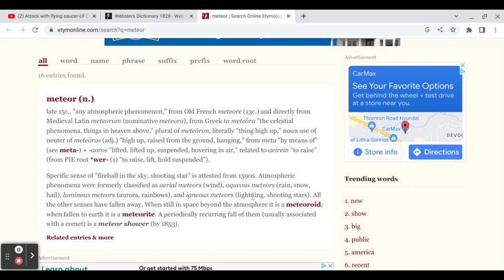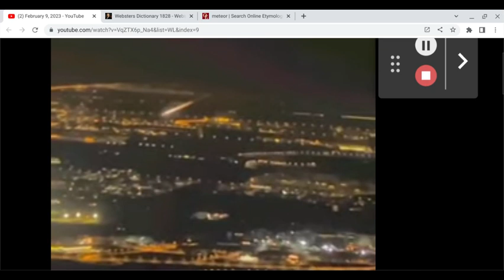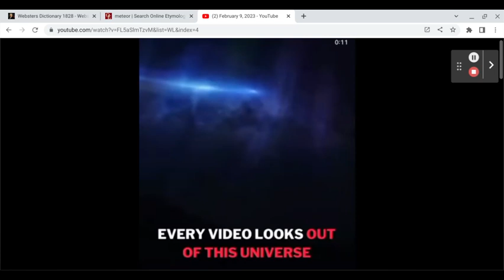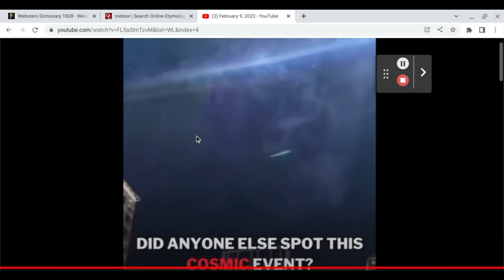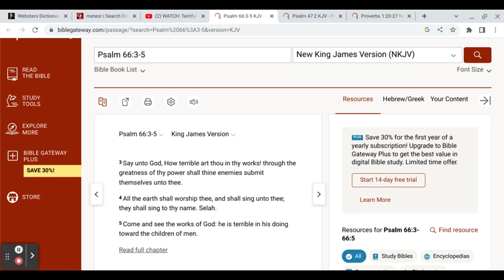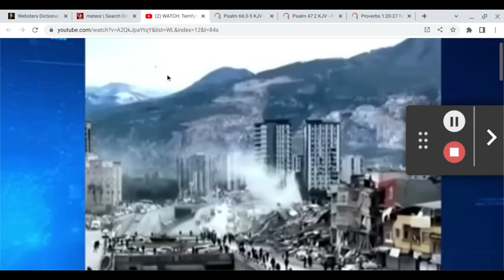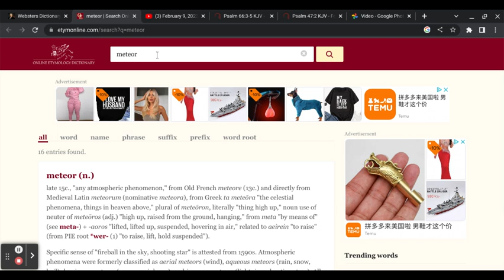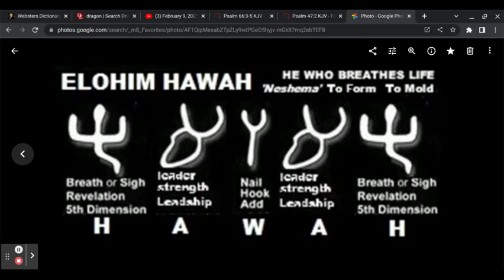W-KP9 📹 - REPORTING LIVE 📺 | DRAKHANS 🐉👑☄️ IN DUBAI 🇦🇪 | EARTHQUAKE 💥💨 IN TURKEY 🇹🇷 | RATED ®️